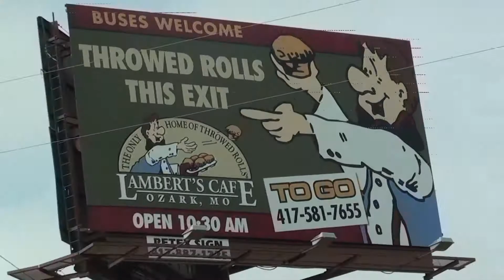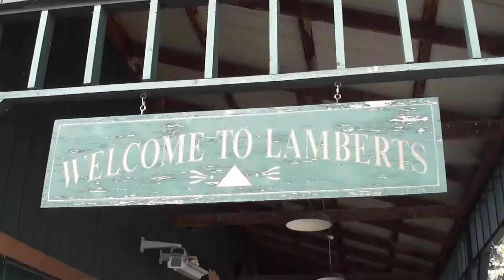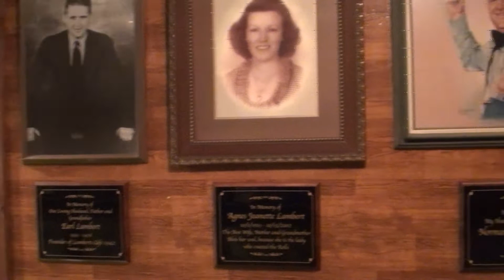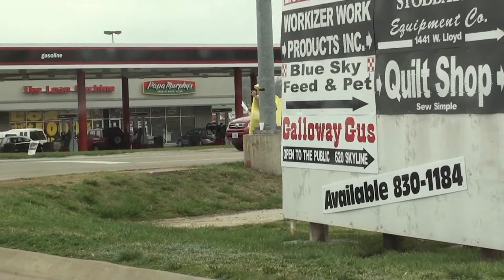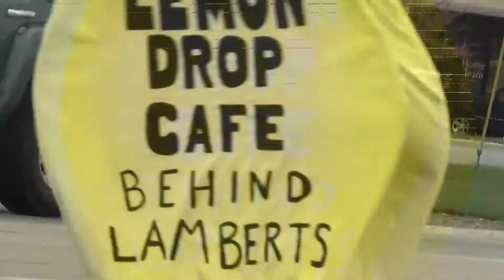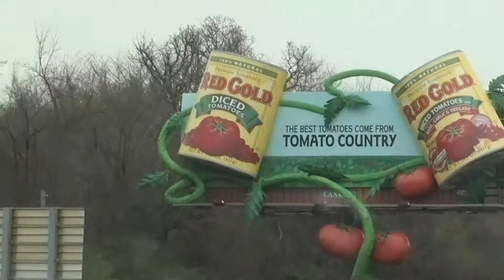A Lambert That's Not Adam (Part 1: The Sojourn)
Martheev and a couple of his pals venture to Lambert's cafe, home of the throwed rolls.